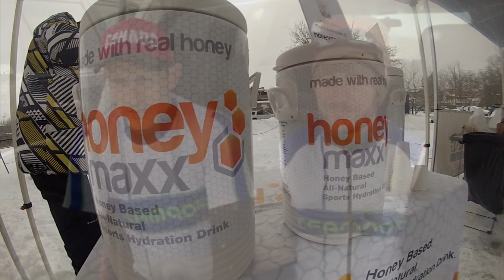Frostbike 2014 Race Report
Race Report from the 2014 Frostbike Winter MTB Race in Port Colborne